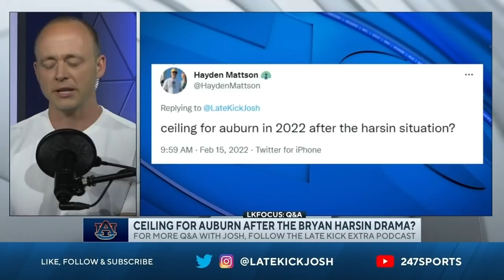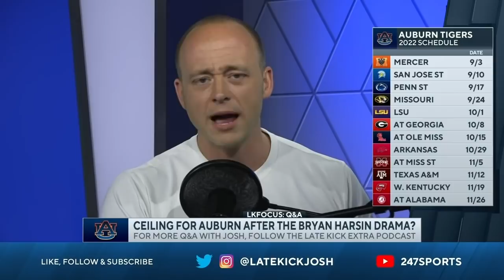Auburn's Ceiling Under Bryan Harsin (Late Kick Cut)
Bryan Harsin will remain the head coach at Auburn through at least the 2022 College Football season and on Late Kick Live Ep 235 Josh Pate responded to a viewer question about what Auburn's ceiling might be in 2022. With one of the most brutal conference schedules in the country plus a September visit from Penn State, what is the magic number record-wise that would make 2022 a success for the Tigers? Will the unnecessary drama over the past week leave. a residue that impacts the results on the field this fall? How much could Auburn miss Bo Nix if they can't get QB figured out? What do you think the ceiling is for Auburn under Bryan Harsin in 2022 and what are your thoughts on the past week and a half around the Tiger program? Let us know what you think in the comments below and be sure to SUBSCRIBE to the channel and CLICK THE BELL for notifications as we bring you multiple live shows per week!